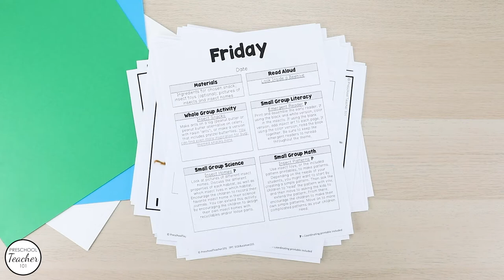Insect Theme Preschool Lesson Plans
Help preschoolers learn about different kinds of insects and their characteristics with these done-for-you, all-in-one insect theme preschool lesson plans.  Preschoolers will love learning about real bugs with this full week of printable preschool bug theme lesson plans full of playful reading, math, and science activities.